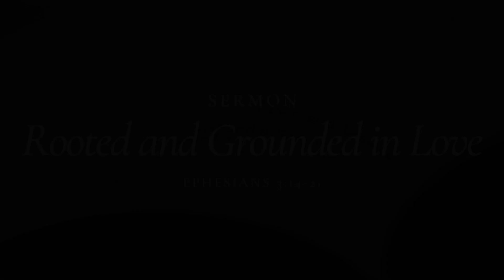Rooted and Grounded in Love | 7.25.21